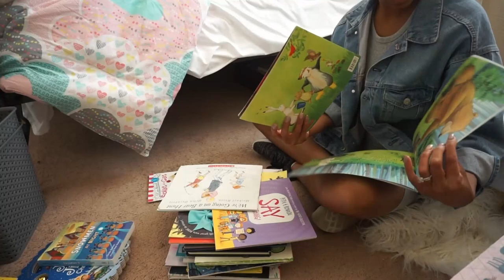Extreme Cleaning Motivation| Organize Clean and Declutter my Toddler Room 2021| Dream Rodrigues